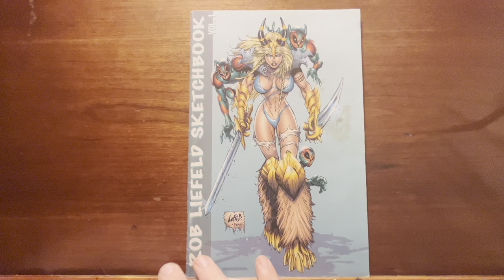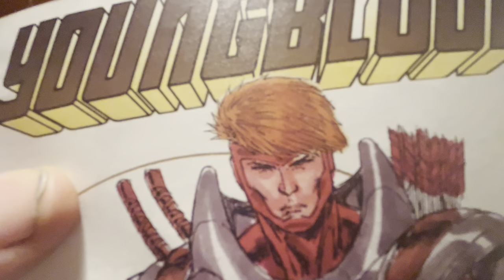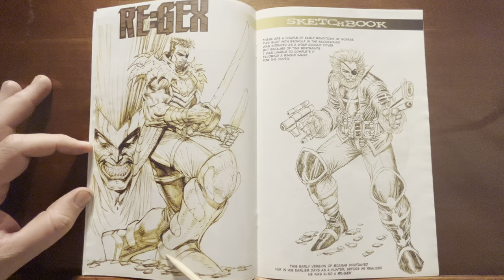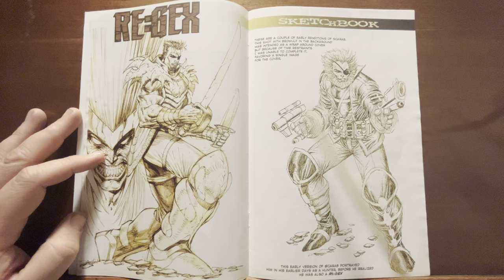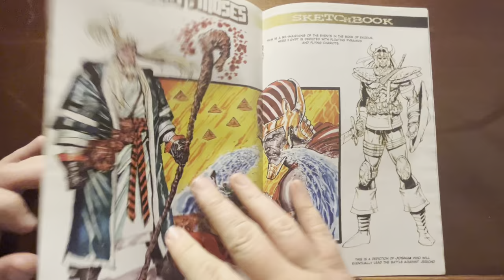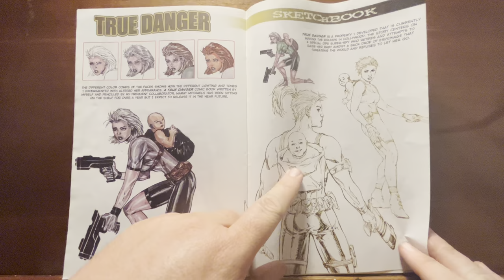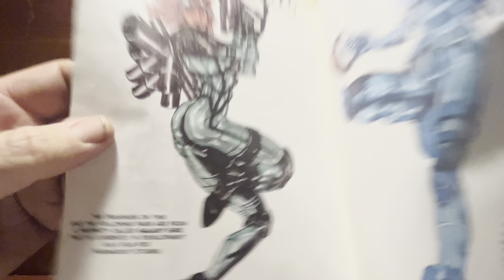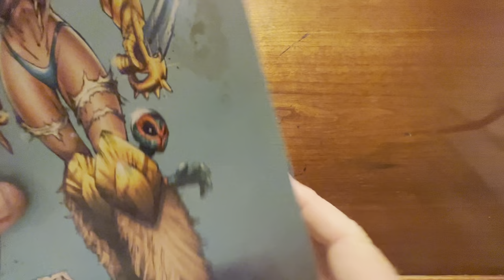Rob Liefeld sketchbook?!? God help us